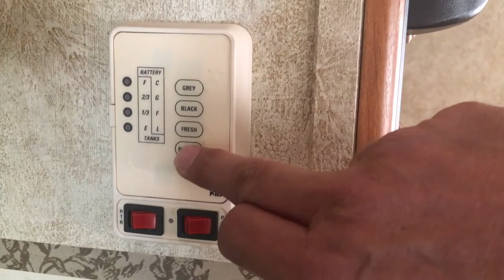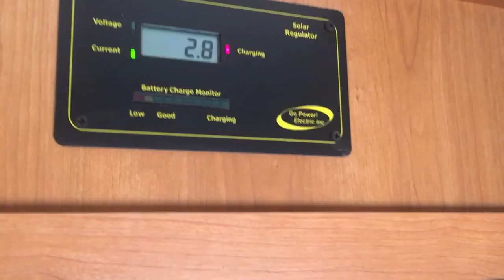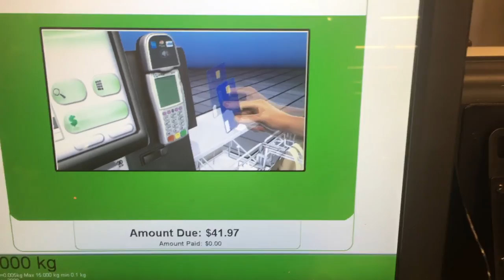m1kTV0018 DIY Stitch Removal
Here's one for the DIY crowd.  This is how you can remove your own stitches and save thousands on healthcare!  Stick it to the man by doing this easy work yourself.

Tmaxx electric RC cars' fun stuff!!  Must have toys!

P.S. Just kidding, I don't recommend you try this yourself, do not try this at home.  I am a trained professional.  I have first aid training and I'm a level 31 warrior on Destiny.